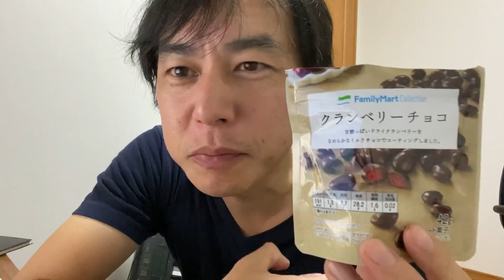中毒性のあるおいしいスイーツ？！クランベリーチョコ（ファミマ）を食べてみた！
ブログは19年間毎日更新！